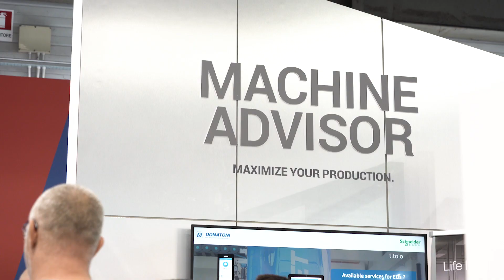Relive Marmomac 2019 with Intermac!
Intermac, Donatoni Macchine and Montresor combine expertise and know-how in total synergy, giving shape to a new and exciting journey into stone processing technologies.

Intermac is a company of Biesse Group S.p.a.

Biesse Group is a is global leader in the technology for processing wood, glass, stone, plastic
and metal.